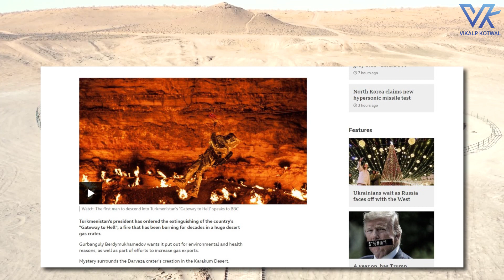નર્કનો દ્વાર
📢 જો આ વીડિયો આપને પસંદ આવે તો તેને like કરો, વધુમાં વધુ વ્યક્તિઓ સાથે share કરો. આપના વિચારો અમને comment boxમાં જણાવો.

"Learn from the teacher who himself has experience of UPSC/GPSC exams."